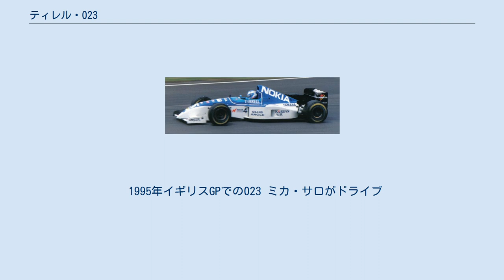ティレル・023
ティレル 023は、ティレルが1995年のF1世界選手権参戦用に開発したフォーミュラカーで、ハーベイ・ポスルスウェイトが設計した。
1995年の開幕戦から最終戦まで実戦投入された。
 この年新たに携帯電話端末製造会社のノキアをタイトルスポンサーに迎えた。
 023には、1993年いっぱいで禁止されてしまったアクティブサスペンション同様の機能を発揮し、セッティングの幅が広くしかもセッティング変更の時間も短縮できるといわれた新機構、油圧式のハイドロリンクサスペンションを装備していた。
しかし、シーズン開幕直後からマシンには速さが見られず、第9戦ドイツGP以降は022に搭載されていたものと同じノーマルサスペンション（パッシブサスペンション）に変更されてしまった。
 サイドポンツーン後方は高さも幅も022より格段に細くコンパクトにされていた。
また、センターディフューザー上で左右ステップボトム後端を合流させることでダウンフォースの増加にも努めた。
しかし、対照的にフロント周りは022と酷似したデザインだった。
 第13戦ポルトガルGPのスタート直後に大クラッシュに遭った片山右京は第14戦ヨーロッパGPを欠場した。
代役にテストドライバーのガブリエル・タルキーニがたてられた。
第15戦からは再び右京が復帰した。
 1994年の活躍から、さらに躍進が期待されたティレルだったが、ミカ・サロの3度の入賞による5ポイントしか獲得できないシーズンを送った。
ノキアはこの年いっぱいでスポンサーから撤退した。
 最終戦オーストラリアGPのスタート直前、サロは「あと80周だけしたら、二度とこの車に乗らなくて済むと思うと、嬉しくて」とコメントするほど、023の出来は良くなかった。
 1995年イギリスGPでの023 ミカ・サロがドライブ